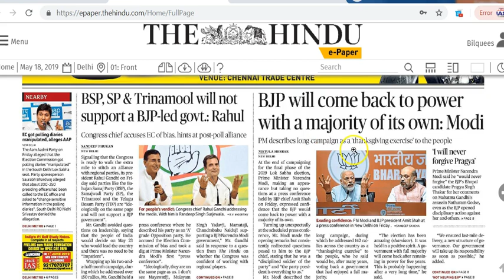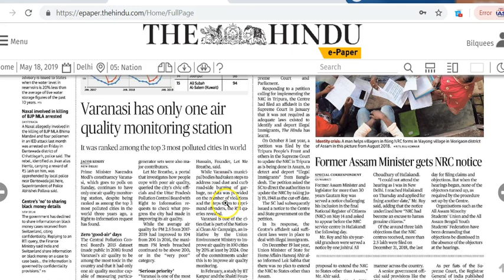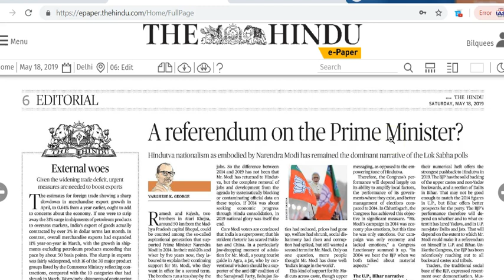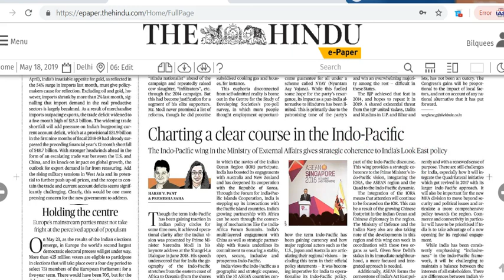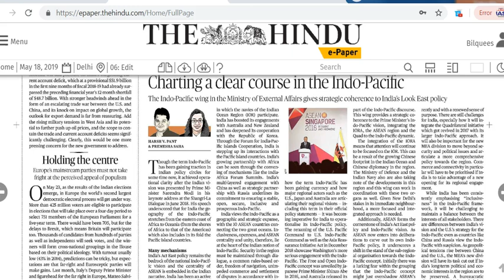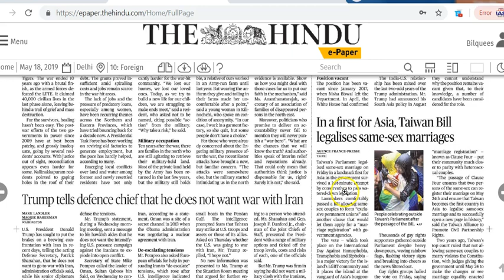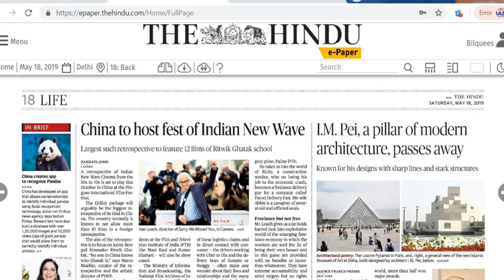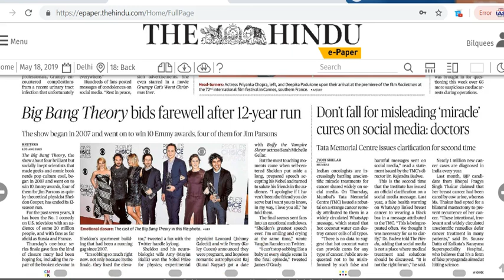IAS Daily Current Affairs | The Hindu Analysis by Mrs Bilquees Khatri (18 May 2019)